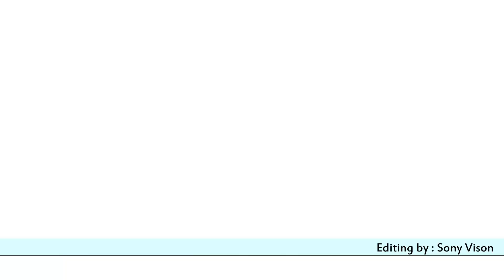Marathi wedding Highlight Rushikesh and Priyanka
Sony Vision
Kolhapur, Maharashtra,India